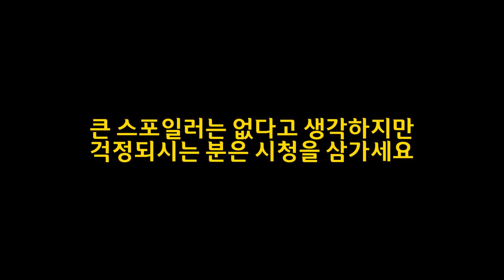분노의 질주: 더 익스트림 가이드 리뷰 by 발없는새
자동차로 할 수 있는 액션에서 이 이상은 없다는 걸 보여주고 있는 분노의 질주 시리즈의 여덟 번째 영화인 분노의 질주: 더 익스트림입니다. 폴 워커의 부재와 재차 바뀐 감독에도 불구하고 분노의 질주: 더 익스트림은 빈 디젤, 드웨인 존슨 그리고 제이슨 스타뎀과 함께 명성에 걸맞은 영화로 탄생했을까요?

by 발없는새